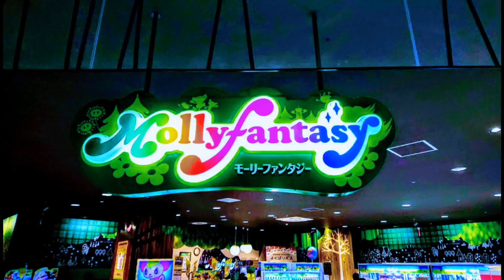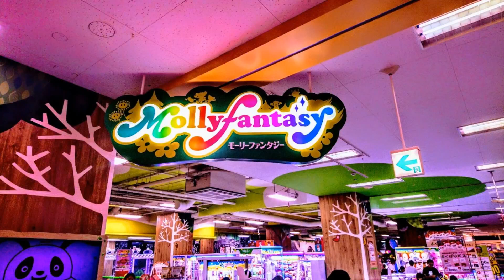㊗️令和💌2020❣️🌸Googlephoto💝💖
🌸2020(^^♪🌸